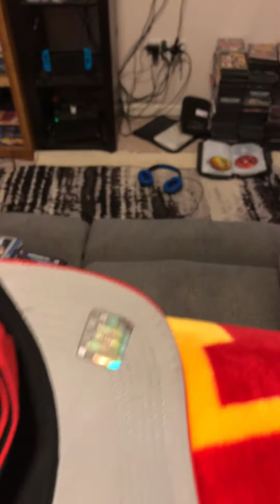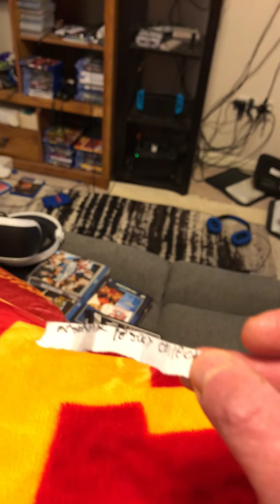Me picking a game randomly in a hat